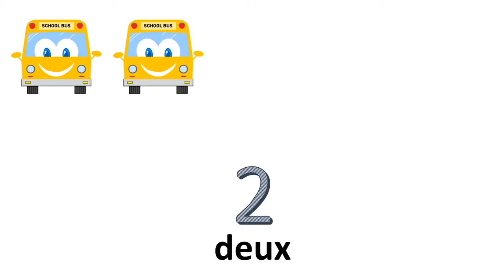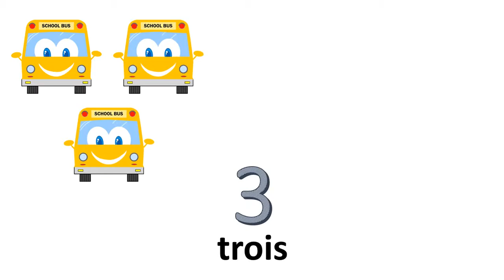Die Französisch Zahlen Von 0 bis 10